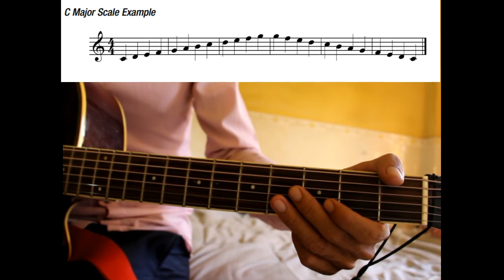34រៀនអនុវត្ត C major scale រៀនហ្គីតាដោយខ្លួនឯង